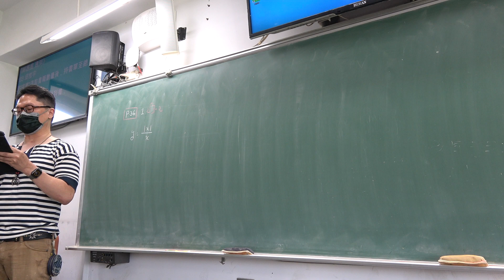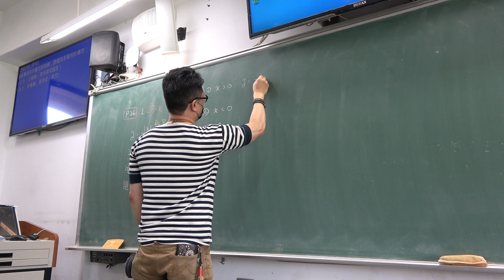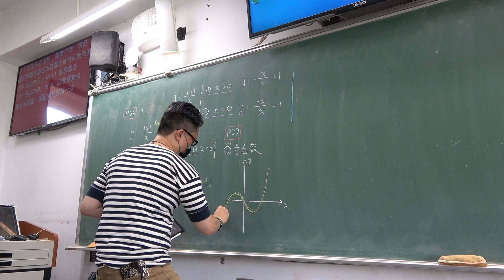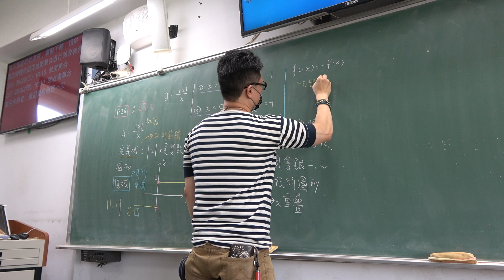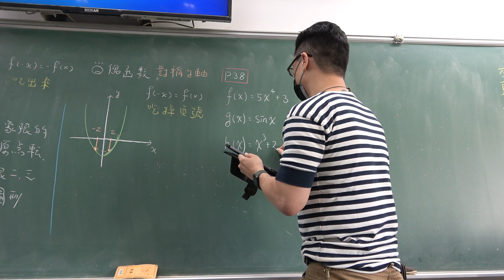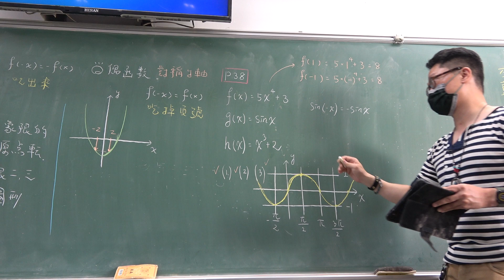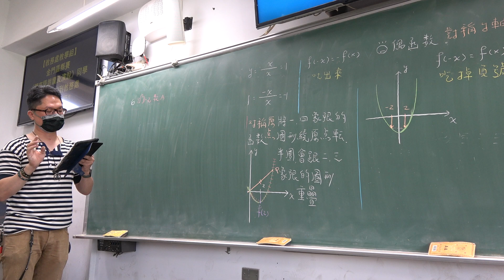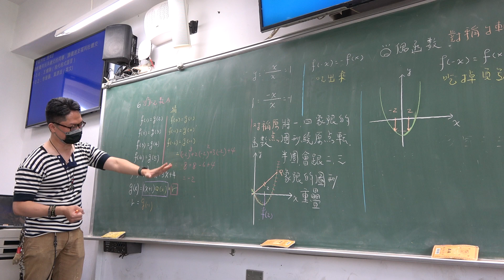高三上301第13堂｜微積分｜學測複習